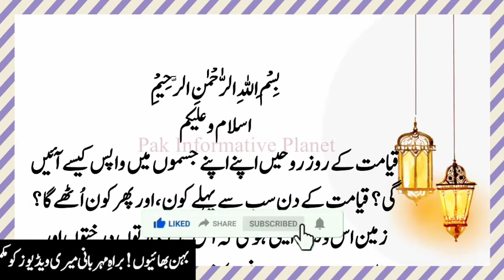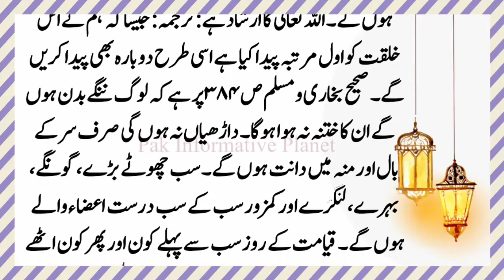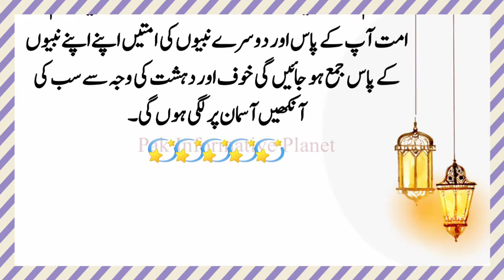Qayamat ka manzar Kaisa hoga | Qayamat ke baad kya hoga | Islamic Bayan | Pak Informative Planet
Dear Youtube channel viewers! In this video, I am trying to explain about Qayamat ka manzar Kaisa hoga | Qayamat ke baad kya hoga | Islamic Bayan. Please do watch complete video for in-depth information.

◻️Waqiat
◻️Moral Stories
◻️Urdu Kahani
◻️Hadees Shareef
◻️Hadees Mubarak
◻️Waqiat Sahaba Karam
◻️Moral Story
◻️Mufeed Baatein

✅Playlist links:
Islamic Bayan, Islamic Stories, Islamic Speech, Islamic Video, Islamic waqia